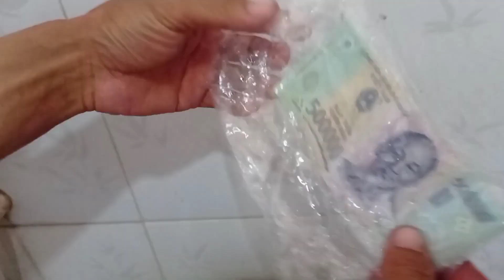Màn cất giấu quý đen đi vào lòng đất [và cái kết ko ngờ]